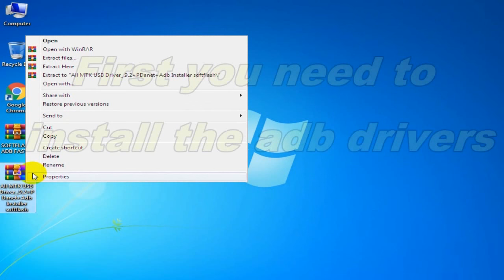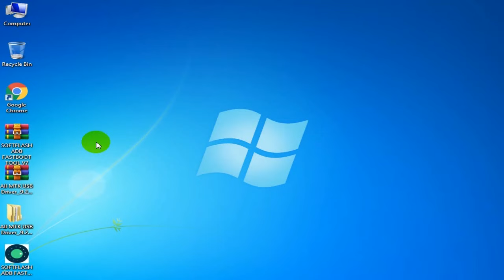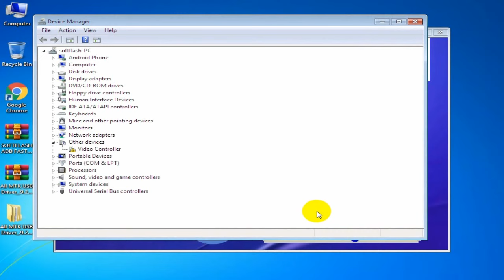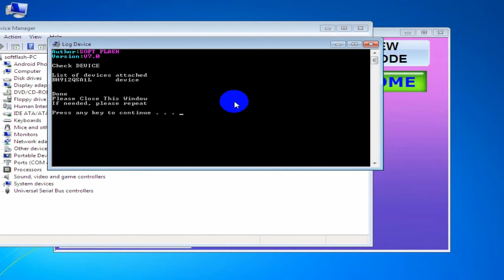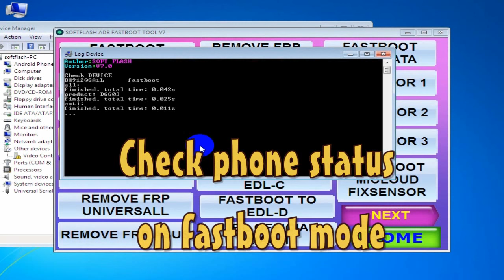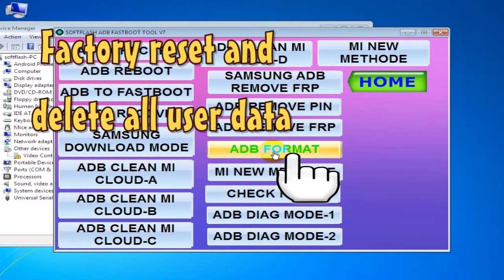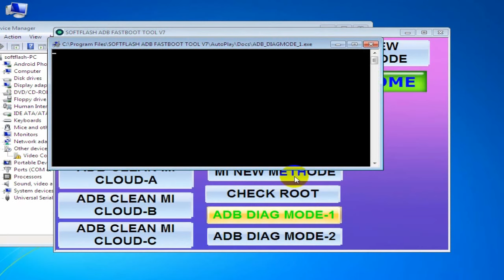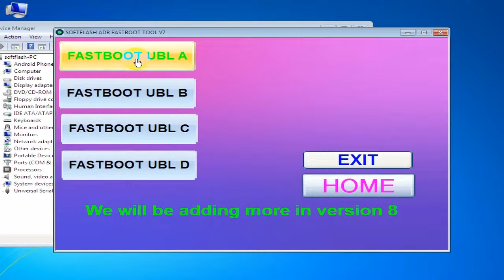ADB FASTBOOT TOOL | All Xiaomi MI account | MI Unlock tool | xiaomi mi cloud | how it works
softflash ADB FASTBOOT TOOL V7, All Xiaomi MI account, MI Unlock tool, xiaomi mi cloud, how it works
qualcomm
qfil tool
xiaomi cloud
xiaomi mi cloud
micloud
mi cloud sync
redmi icloud
xiaomitool v2
mi flash tool
miui cloud
redmi cloud
xiaomi clouds
bypass xiaomi
frp tool
frp a10s
xiaomi fastboot
miflash
file frp bypass
frp bypass samsung unlock
bypass huawei
mi flash tool
redmi fastboot